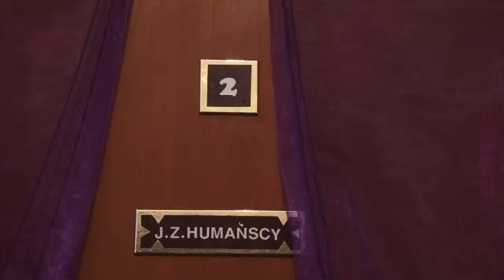Początek filmu Sylwii i Patryka